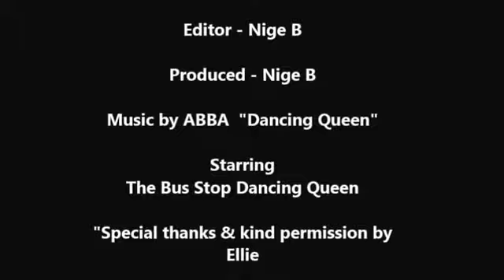Eastleighs Got Talent The Dancing Queen of the Bus Stop Genuine Original